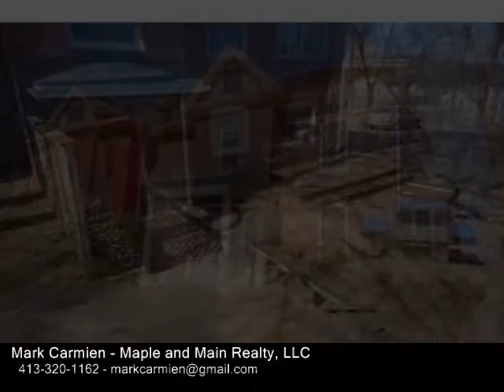61 Crescent Street Unit 8, Northampton MA 01060 - Condo - Real Estate - For Sale -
61 Crescent Street Unit 8, Northampton MA 01060  Condo  Real Estate  For Sale   Blending a perfect balance between urban sophistication and Victorian charm, this 1000sf two bedroom condo is sure to impress!  Over the past 6 years a nearly total renovation by Wright Builders has transformed this unit into a comfortable, stylish residence set in one of Northampton's finest neighborhoods.  Features include exposed brick, new tile and wood floors, gorgeous kitchen with cherry cabinets, stone and stainless counters, renovated bathroom with heated towel rack, washer and dryer, and cherry wood trim throughout.  Quality of life is enhanced with the Ipe deck and large patio (exclusive to this unit), brand new Bosch gas boiler with lowprofile radiators, new wiring with dimmers on most light fixtures, highend doors with solid wood and frosted glass, and custom builtin wall units.  The new exterior canopy over the patio entrance features solid wood bracing that compliments the building design. Showings begin right away or come to the Open House Sun, 429, 122

Mark Carmien
Maple and Main Realty, LLC